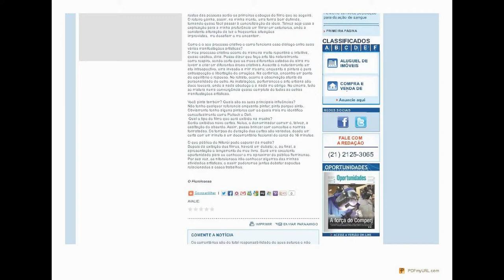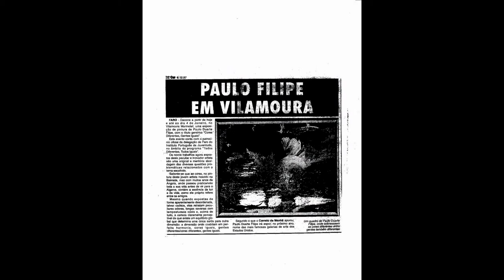Paulo Duarte Filipe and the press.